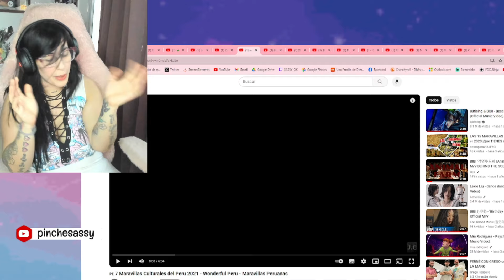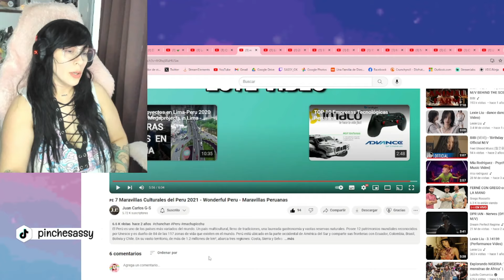Vamos a ver 🇵🇪 7 MARAVILLAS DE PERÚ ♥